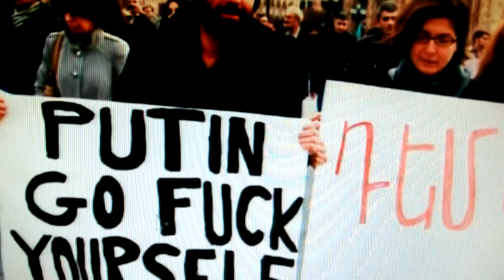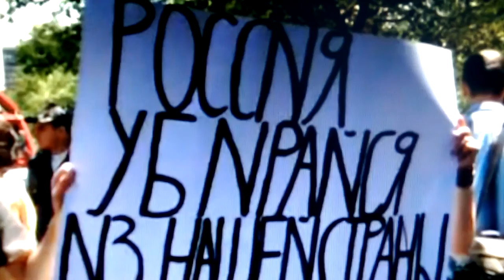А. Г. Невзоров. О храбром Азербайджанце. Адекватные армяне, о геноциде терроризме. И об инцесте...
А. Г. Невзоров. О храбром Азербайджанце Визире, и Псковские десантники.
Молодые адекватные армяне , об митинге перед посольством России, о "геноциде" о терроризме армянском парламенте. Армяне, инцест, дед внучка, и так далее!